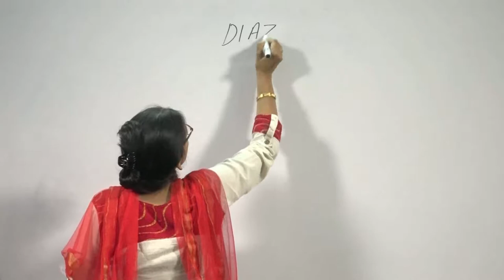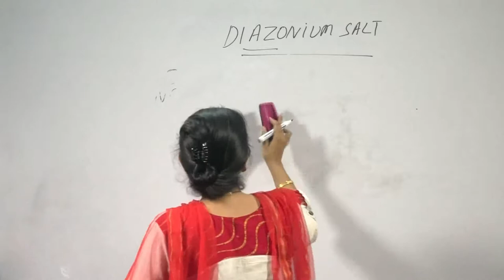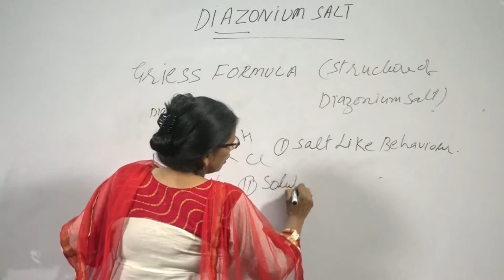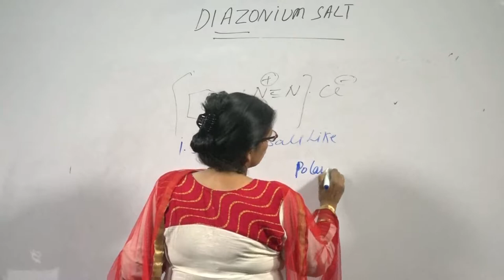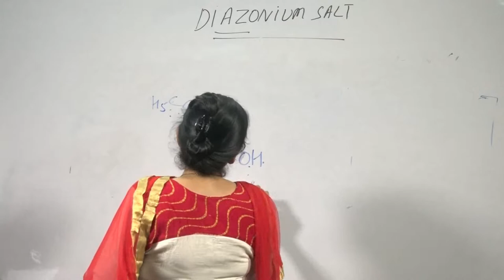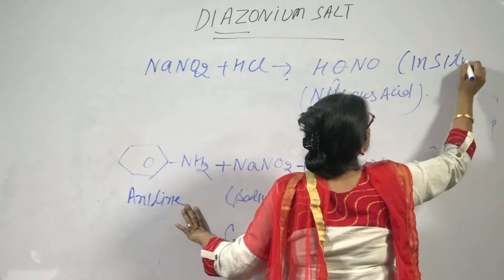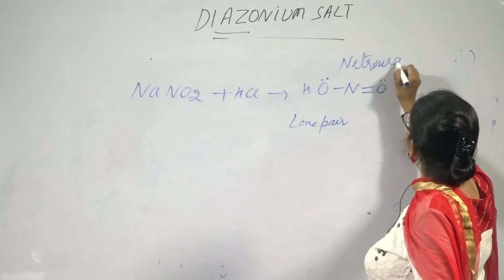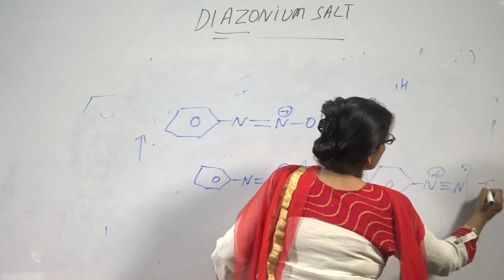Diazonium Salt By Dr Versha Parcha